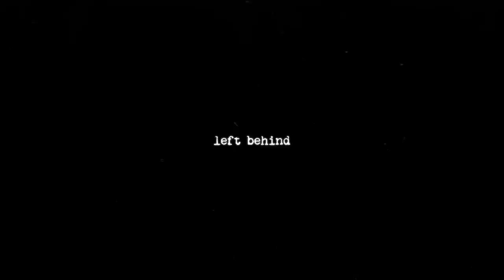grandson - Death Of An Optimist: The Movie [Part 2]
Part 2 of grandson's Death Of An Optimist: The Movie.

"In 2020, as the COVID-19 pandemic raged on and kept us locked in our homes, I brought the band together to perform a secret set in front of a small video and audio crew.

It was a single day performance of my debut album “death of an optimist” in chronological order, for the only time ever.

Certain songs were edited out due to time constraints on the project.

As the DOAO era comes to a close, I wanted to air the performance on YouTube, as a thank you to everyone listening to the album and returning to live music.

This is part 2 of that performance."